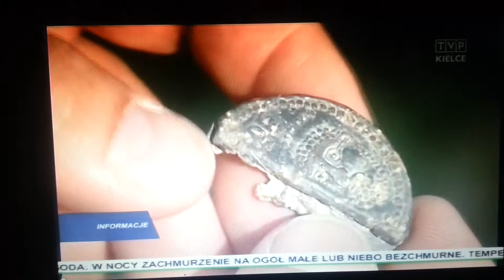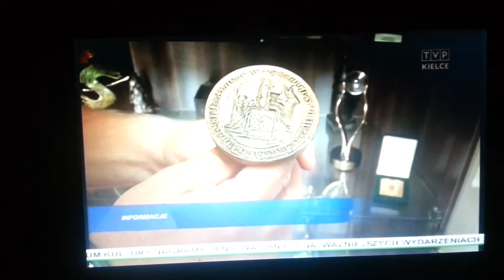tvp o bulli Papieża Jana XXIII